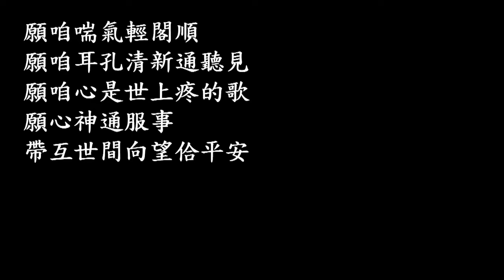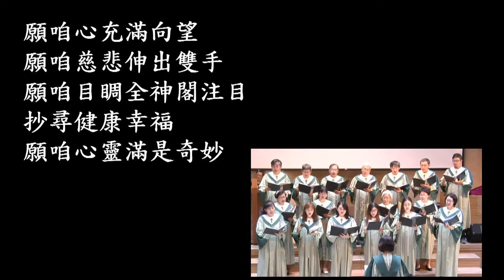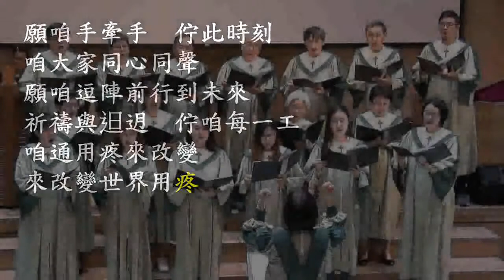A Heartsong Blessing 一首心靈的祝歌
200719 台北和平基督長老教會 希幔詩班